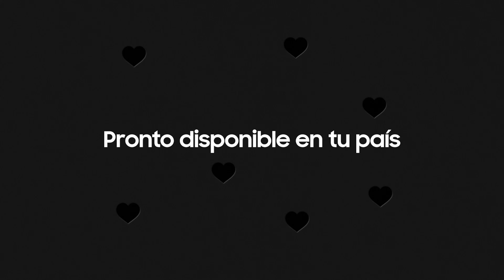✨¡𝗬𝗮 𝗽𝘂𝗲𝗱𝗲𝘀 𝗿𝗲𝘀𝗲𝗿𝘃𝗮𝗿 𝗲𝗹 𝗻𝘂𝗲𝘃𝗼 𝗚𝗮𝗹𝗮𝘅𝘆 𝗦𝟮𝟬+ 𝗕𝗧𝗦 𝗘𝗱𝗶𝘁𝗶𝗼𝗻 𝗲𝗻 TiendasMAX!✨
Hasta el 9 de agosto adquiere el nuevo smartphone en preventa y llévate totalmente 𝗴𝗿𝗮𝘁𝗶𝘀 un par de audífonos Galaxy Buds.📱🎁